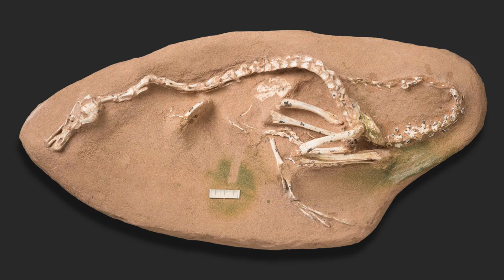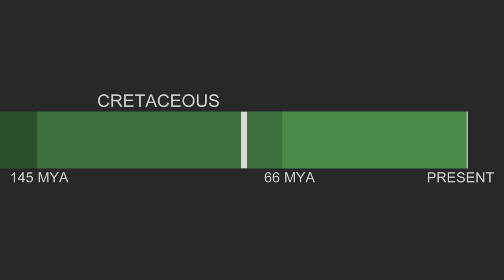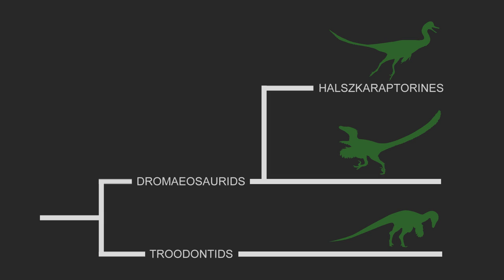Halszkaraptor the Aquatic Duck Dinosaur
There have been a string of discoveries in the past decade placing dinosaurs in aquatic habitats and none were as well adapted as the water as spinosaurus. However, another much smaller and perhaps equally aquatic dinosaur was named in 2015, called halszkaraptor. It was a raptor but due to its aquatic habitat it developed many features seen on modern aquatic birds.